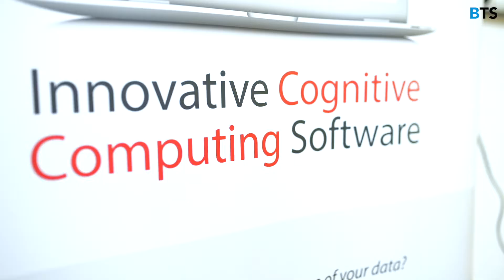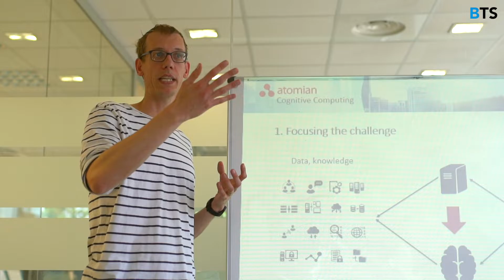Meeting Digital Leaders at Atomian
Students from the Master in Big Data Solutions visited Atomian, a technological company that develops business software solutions based on cognitive computing.